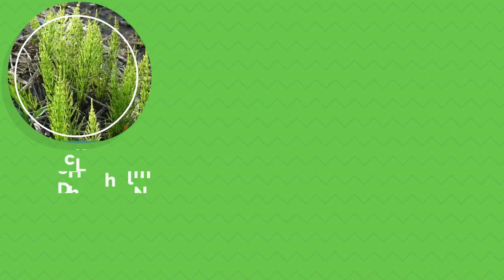Kyleo® - Das Herbizid Mit Biss *Gewinnspiel*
Kyleo® ist DAS nichtselektive Herbizid mit sicherer, breiter und schneller Wirkung auf der Stoppel für den sorglosen Einsatz!

Verbanne jetzt Problem- und Wurzelunkräuter vom (Spiel-) Feld und gewinne mit Kyleo® 2 VIP Karten für das DEL Winter Game 2021 der Kölner Haie am 09. Januar 2021 in Köln.

Was du dafür tun musst!? Ganz einfach! Gib unserem Kyleo® Hai einen Namen!

oder

Die Teilnahmebedingungen findest du hier: shorturl.at/azI13